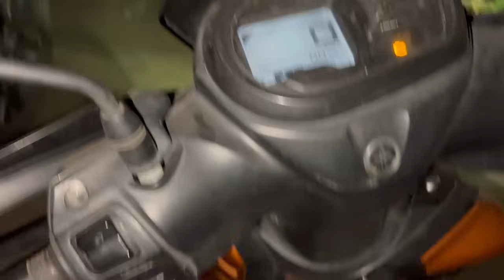आईच्या birthday ची पार्टी 🎂 आई खुश आहे आज खुप❤️